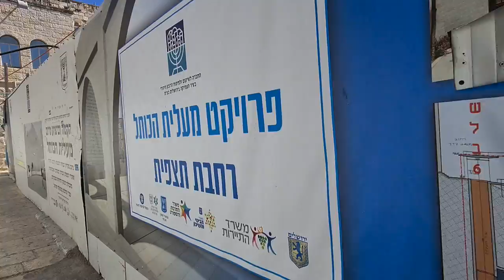The full story of the Temple Mount and the Western Wall (The Wailing Wall , the Kotel) in Jerusalem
Information about the  Western Wall (The Wailing Wall , the Kotel) itself will be provided after this announcement.

Zahi Shaked

The Western Wall, or “Wailing Wall”, is the most religious site in the world for the Jewish people. Located in the Old City of Jerusalem, it is the western support wall of the Temple Mount. Thousands of people journey to the wall every year to visit and recite prayers. These prayers are either spoken or written down and placed in the cracks of the wall. The wall splits into two sections, one area for males and the other for females. It is one of the major highlights in any tour of the Old City.

King Herod built this wall in 20 BCE during an expansion of the Second Temple. When the Romans destroyed the temple in 70 CE, the support wall survived. For hundreds of years, people prayed in the small area of the wall that could be seen. In 1967, following the Six Day War, Israelis dug below the ground of the wall, exposing two more levels. They also cleared the area around the wall to create the Western Wall Plaza that visitors see today.

The site is open to all people and is the location of various ceremonies, such as military inductions and bar mitzvahs. The Western Wall is free and is open all day, year-round. Women and men should dress modestly in the Western Wall Plaza. To pray at the wall, women should have their legs and shoulders covered. Men should cover their head.